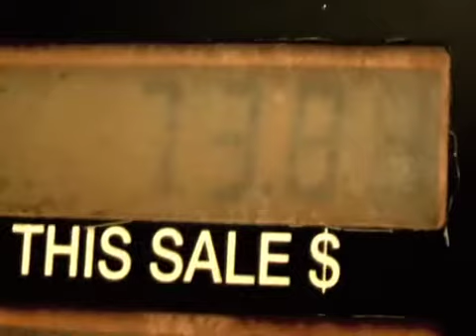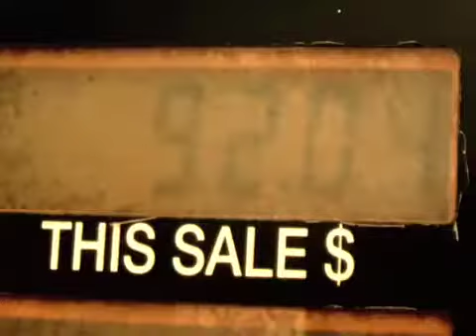Gas Shortage- Rome and Berry College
How is te gas shortage affecting Berry students and people in Rome Georgia?